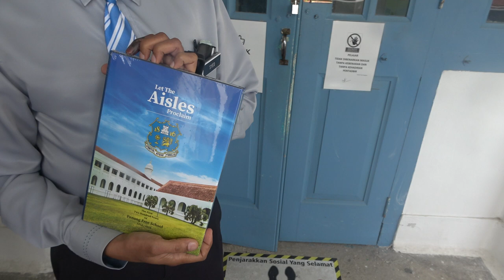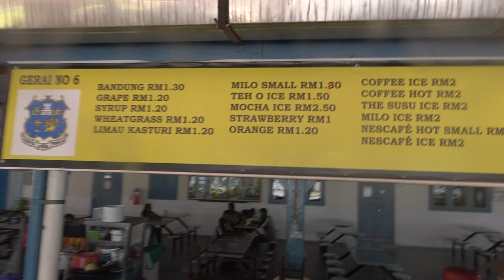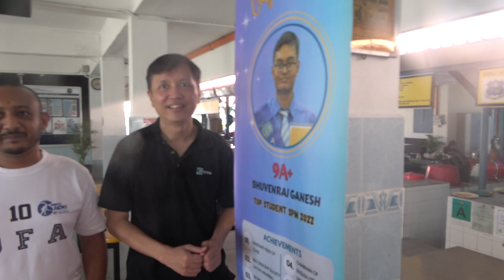A Quick Tour | Penang Free School | Oldest English Medium School in SE Asia ~ Mahalo_JC